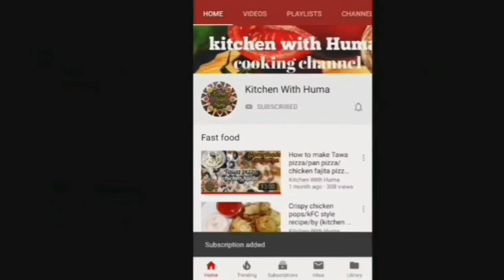Anday ka Halwa || egg halwa recipe|| eggs halwa by Kitchen with huma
Today  I bring for you delicious eggs sweet dish recipe, Andey ka halwa easy sweet eggs halwa recipe which make you easily at your home. very easy quick recipe egg sweet dish Must try this Ande ka halwa , and to subscribe my channel for more Delicious recipes .